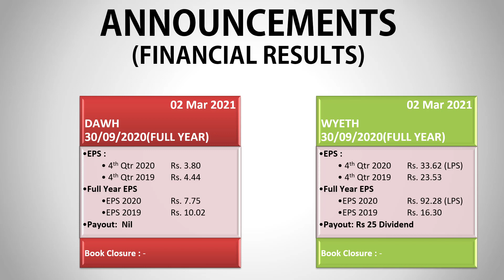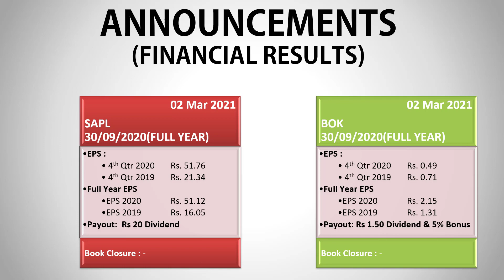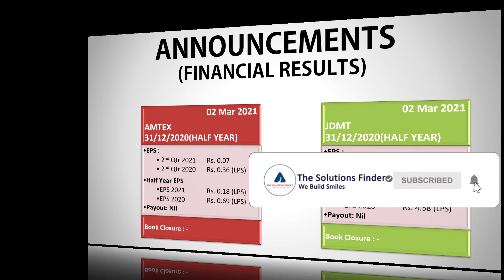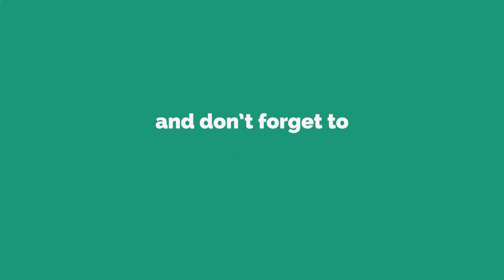02 Mar 21 :PSX Announcements| psxtoday|Shorts|pakistan stock market|stock exchange pakistan|KSE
Short Overview of Today Companies results on stock Exchange Pakistan - 02 Mar 2021: PSX Announcements || Corporate Results || Video Review ||pakistan stock exchange today

psx pakistan,
pakistan stock,
karachi stock,
kse summary,
psx pakistan,
psx today,
solution finder,
psx,
today stock exchange in pakistan,
kse,